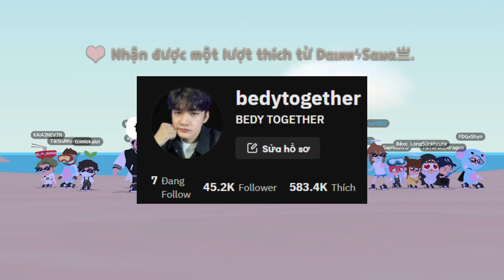(Play Together) BEDY Tiết Lộ Map Mới Sân Gôn Cá Voi Lưng Gù Trắng !